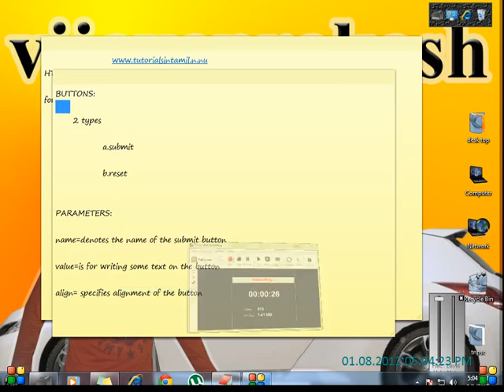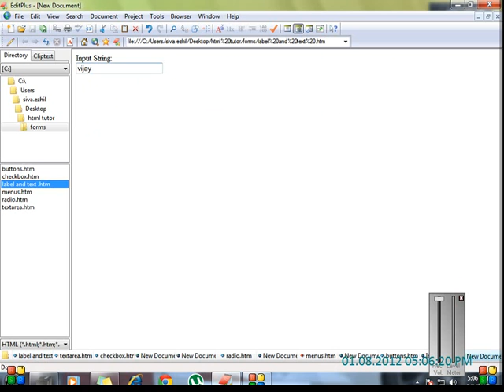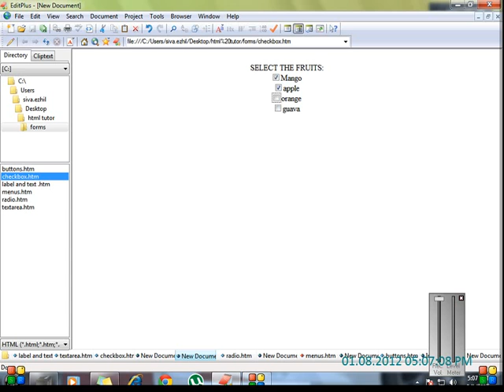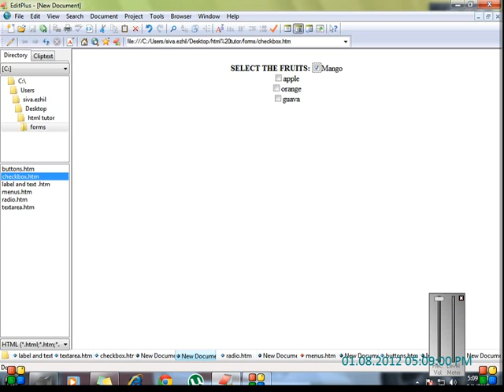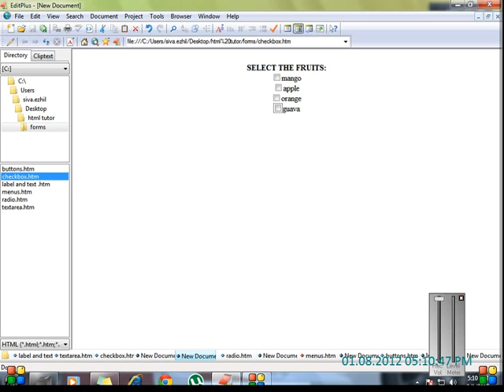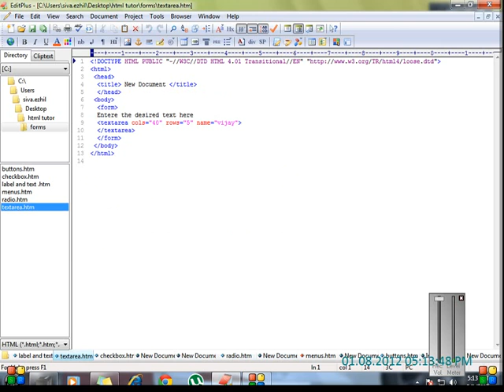form part1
this is html form tamil tutorial